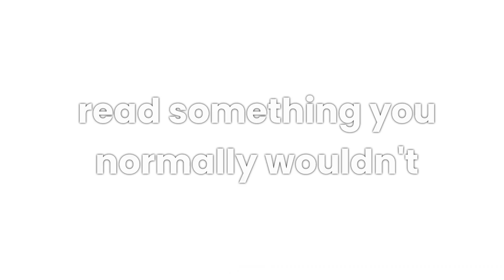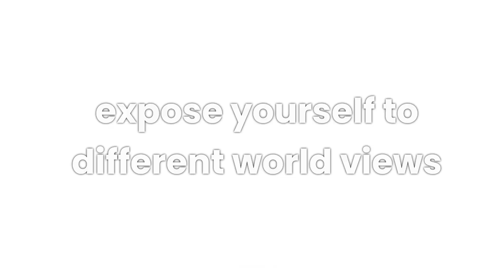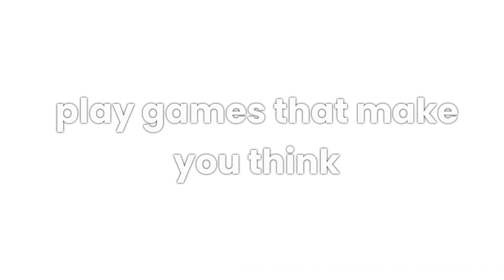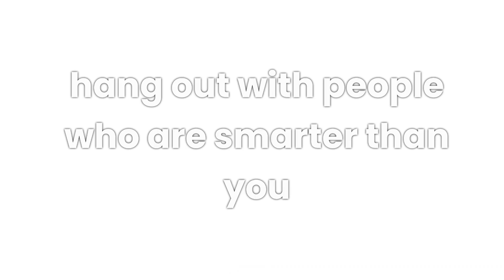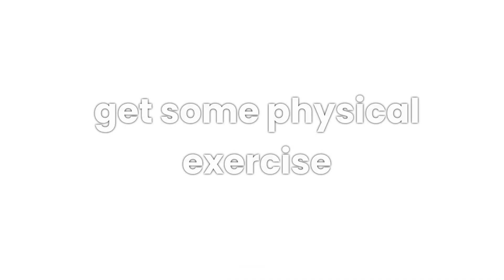13 Everyday Habits That Make You Smarter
Unlock your brain's full potential with these 13 simple yet powerful everyday habits! Whether you're looking to improve your critical thinking, expand your knowledge, or boost your overall cognitive function, these tips will help you become smarter in no time. Dive into our detailed guide and start making smarter choices today!

Chapters:
0:00-00:19 - Introduction
00:19-00:42 - #1: Question, Don't Just Assume
00:42-01:10 - #2: Read Something You Normally Wouldn't
01:10-02:01 - #3: Diversify Your Day
02:01-02:32 - #4: Expose Yourself to Different World Views
02:32-02:57 - #5: Learn Something New Each Day
02:57-03:31 - #6: Apply New Knowledge
03:31-03:55 - #7: Think of New Ways to Do Old Things
03:55-04:14 - #8: Play Games That Make You Think
04:14-04:32 - #9: Increase Mental Intensity
04:32-04:48 - #10: Take Up a Productive Hobby
04:48-05:05 - #11: Hang Out with People Who Are Smarter Than You
05:05-05:21 - #12: Get Some Physical Exercise
05:21-05:40 - #13: Set Aside Some Quiet Time
05:40-06:08 - Conclusion

👍 Like this video if you're excited about the future of work!